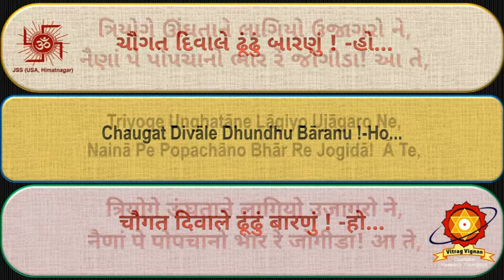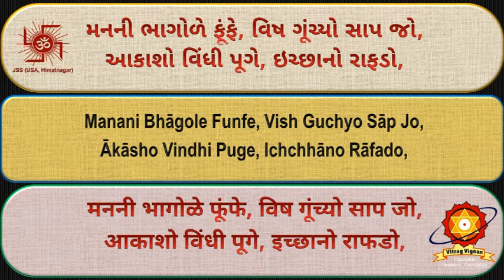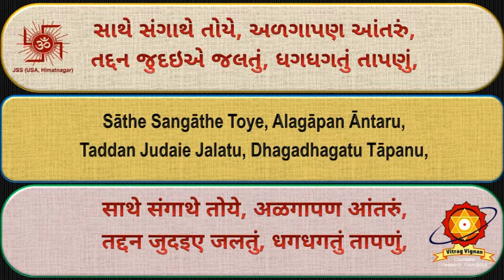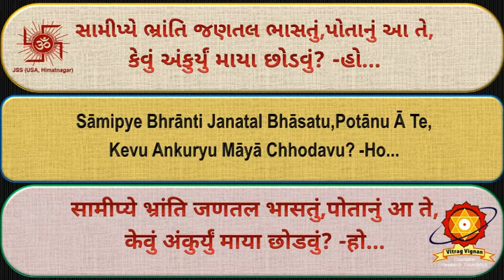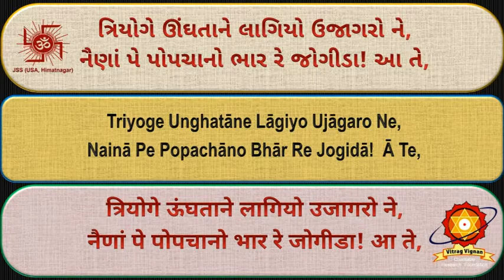CD59 10 Triyoge Unghatane